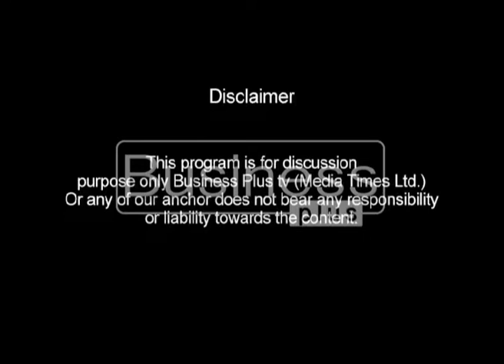In Focus with Host Dr Athar Ahmed (20 Feb 2017)